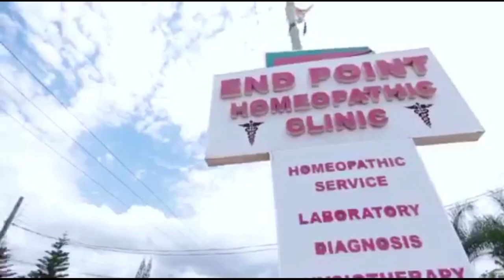Captain Smart goes hard on Serwaa Bronii after thrɛαt to release sɛx videos & pics with Akufo Addo